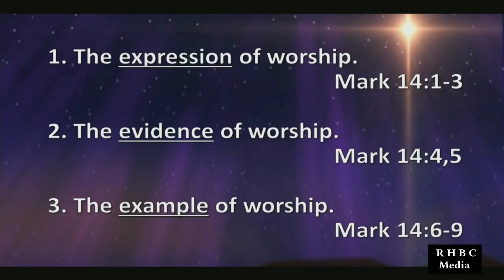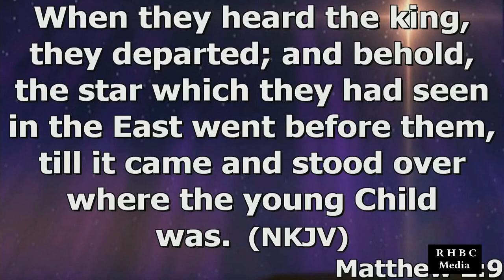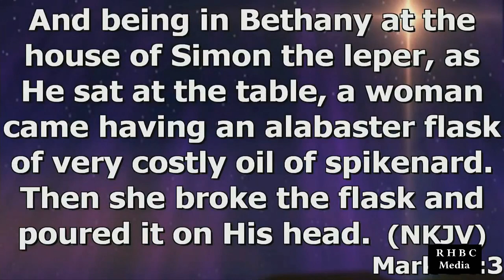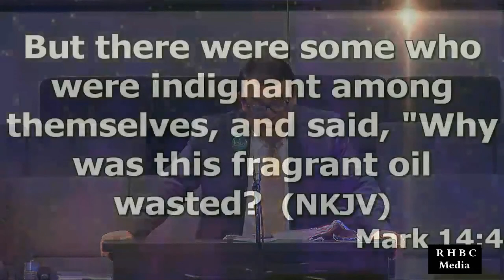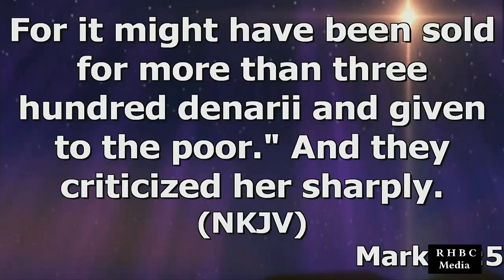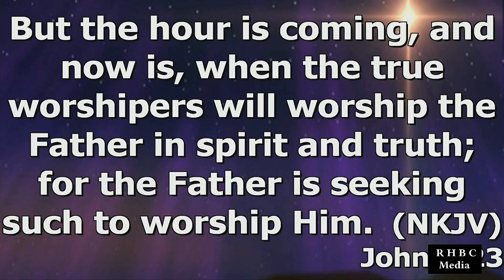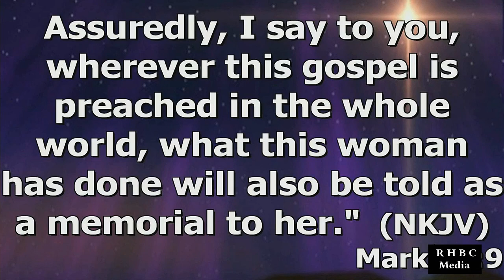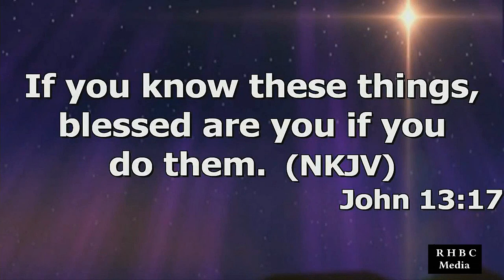"True Worship" by Pastor Michael Franklin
Pastor Michael Franklin's message "True Worship" was recorded Sunday morning Dec. 06, 2020 at Rye Hill Baptist Church - Fort Smith, Ar. Enjoy the message and may God Bless.

Mark 14:1-9